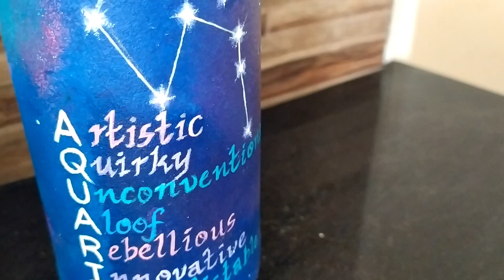ബർത്ത്ഡേക്ക്‌ കൊടുക്കാൻ പറ്റിയ ഒരു അടിപൊളി ഗിഫ്റ്റ് || DIY Bottle Art || Best gift for Aquarians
material used

glass bottle
acrylic colours - white, pink, violet, blue, green
glass marking pencil
q-tip/earbuds
round brush - 000
sponge